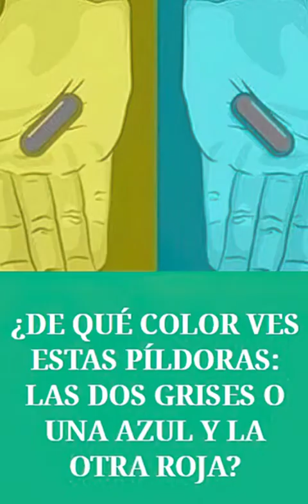✅ ¿De qué color ves estas píldoras? ¿las dos grises o una azul y la otra roja?🤯Tu Cerebro te engaña!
✅ Hay ilusiones ópticas que son sencillamente increíbles. Y todo un reto para nuestros ojos y sobre todo, el cerebro. Fíjate si no en estas ilusiones ópticas que he seleccionado y que harán veas el mundo de una manera diferente.

¿Alguna vez te has preguntado por qué tus ojos te muestran cosas que no están ahí? Te contamos sobre la ciencia de las ilusiones ópticas.

En el año 350 a.C., Aristóteles notó que si mirabas una cascada y luego enfocabas tu vista en las rocas, estáticas, las rocas parecían moverse en el sentido opuesto al flujo del agua. Este efecto, hoy conocido como “secuela de movimiento” o ilusión de la cascada, hizo señalar a Aristóteles que “podemos confiar en nuestros sentidos, pero ellos pueden ser engañados con facilidad”.

👉🏻 ¡DESACTIVA EL BLOQUEO DE ANUNCIOS PARA APOYAR EL CANAL!.

Porque los Efectos de los Audios Subliminales Desaparecen.
¿Los SUBLIMINALES funcionan DURMIENDO? ¿Escuchar con AUDÍFONOS?
¿Los desbloqueadores y aceleradores funcionan?
¿Qué autores de audios subliminales son de confianza?
¿ES MALO MASTURBARSE MUCHO?